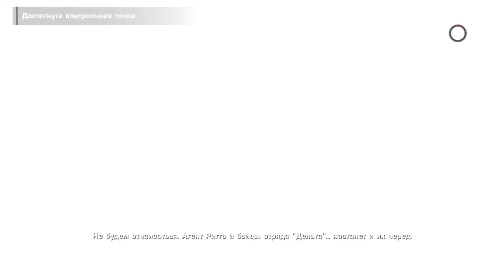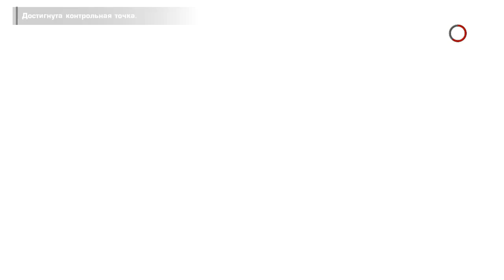Spec Ops: The Line (PC) any% in 1:45:48.47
New PB.  Going for sub-1:40 eventually.

I changed the language to Russian to mix it up a bit.